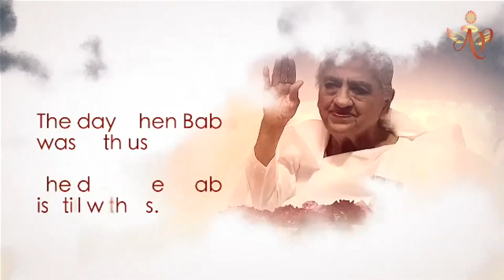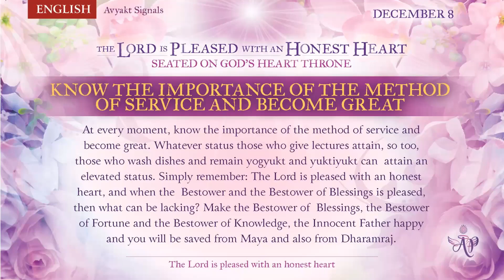Hindi December 07, 2022 Mohini Didi The Lord is pleased with an Honest Heart Know the importan